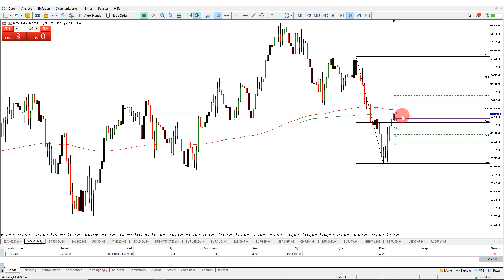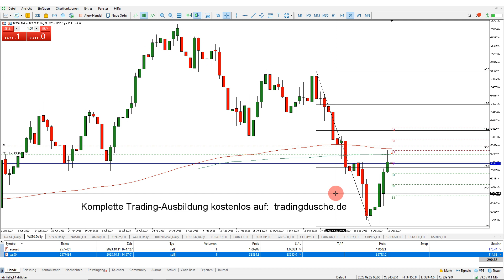Trading Strategie im Dow erklärt (Trading lernen für Anfänger)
Daytrading Strategie mit einem Trade im Dow Jones gezeigt und für Trading Anfänger erklärt. Traden lernen für Anfänger durch Beispiele aus der Praxis. Viel Spaß :-)

▶ Große Trading-Ausbildung kostenlos! Komplette Ausbildung von A-Z inkl. Software, Livetrading und Trading-Konto (Demo & Echtgeld zur Auswahl). Jetzt kostenlos holen auf unserer Homepage

RISIKOWARNUNG/NUTZUNGSBEDINGUNGEN: Jegliche Meinungen, Nachrichten, Analysen, Kurse, dargestellte Inhalte oder Informationen (nachfolgend Inhalte genannt) werden als allgemeine Marktkommentare/allgemeine Informationen von der tradingdusche GmbH bereitgestellt und stellen keine Anlageberatung, Investitionsratschläge, Signale oder ein Angebot/Aufforderung zum Kauf oder Verkauf von Finanzprodukten dar. Sie dienen ausschließlich Informationszwecken und spiegeln lediglich die persönliche Meinung der tradingdusche GmbH wieder. Alle Inhalte basieren auf Informationen, die der allgemeinen Öffentlichkeit zugänglich sind. Eine individuelle Anlageberatung können die bereitgestellten Inhalte nicht ersetzen und erheben hierauf auch zu keiner Zeit Anspruch. Die tradingdusche GmbH bietet grundsätzlich keine Anlageberatung, Investitionsratschläge oder Handelssignale an. Die Tradingdusche GmbH ist nicht für Verluste oder Schäden verantwortlich, inklusive und ohne Beschränkung auf jeden entgangenen Gewinn, der direkt oder indirekt durch Tradingaktivitäten entsteht, die auf diesen Inhalte basieren. Es wird keine Haftung für die Richtigkeit und Aktualität der Inhalte übernommen. Alle Finanzprodukte bergen ein sehr hohes Risiko für Ihr Kapital und sind deshalb nicht für alle Investoren geeignet. Mit dem Handel von Finanzprodukten und Finanzprodukten mit Hebelwirkung können Verluste in Höhe der gesamten Einlage und ggf. darüber hinaus entstehen. Bitte informieren Sie sich hierzu vorab bei Ihrem Broker sowie über die jeweiligen gesetzlichen Bestimmungen in Ihrem Land. Vergewissern Sie sich, dass Sie alle damit verbundenen Risiken vollständig verstanden haben und lassen Sie sich gegebenenfalls von fachkundiger Seite beraten. Die Risiken im Trading sind sehr groß und vielfältig und können hier deshalb nicht ausführlich genannt werden. Bitte beachten Sie deshalb unbedingt unsere ausführlichen und ggf. aktualisierten Risikohinweise, Nutzungsbedingungen und Warnungen Beachten Sie primär bitte unbedingt die individuellen Informationen, Risikohinweise, Warnungen, Bedingungen, AGB´s und Nutzungsbedingungen ihres jeweiligen gewählten Brokers/Anbieters und lassen sich bei Fragen voran von fachkundiger Seite beraten! Veröffentlichung und Copyright by tradingdusche GmbH, Berlin. Tradingdusche ist eine eingetragene Marke.